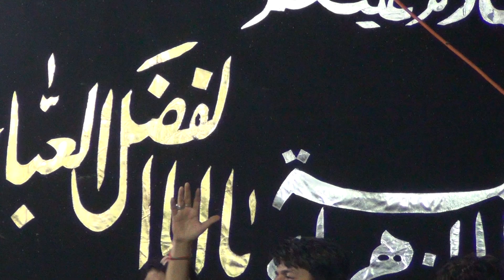Juloos-E-Aza Anjuman Jawadiya Pitarkunda Varanasi || imlo jaunpur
Juloos-E-Aza 14 Mahurram wa shabbedari imlo jaunpur || LabbaikyaMendhi a.s 2017